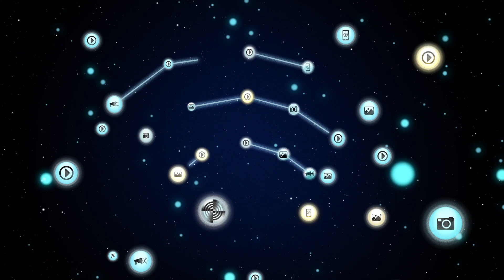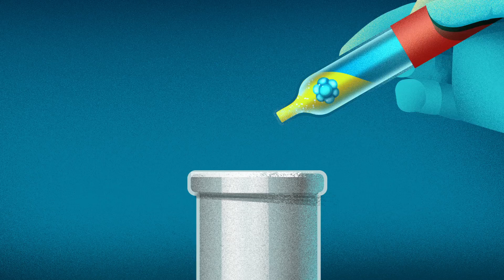Tech Trends 2017: The kinetic enterprise | Deloitte Insights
CIOs who can harness the latest trends in IT will be better positioned to shape their company's future.

Technology has moved far beyond desktop devices and software upgrades: to data analysis, augmented reality, and reimagining products as services. And while the range of recent advances—from nanotech to robotic process automation—can seem overwhelming, Deloitte is here to help you understand and capitlize on these current technology trends.